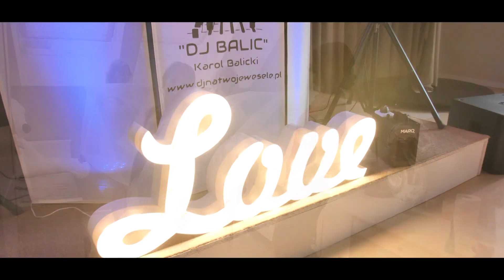Magdalena & Tomasz - teledysk ślubny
Muzyka:  Ella Eyre - Together